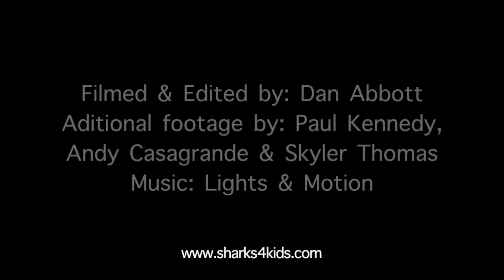Great White Sharks: Find out more about the worlds most famous fish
Learn more about the great white shark.